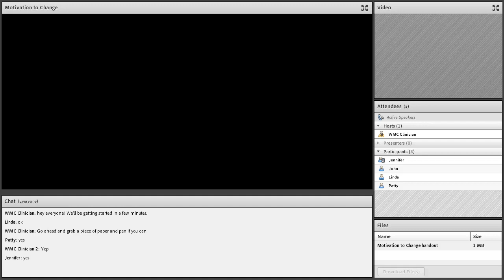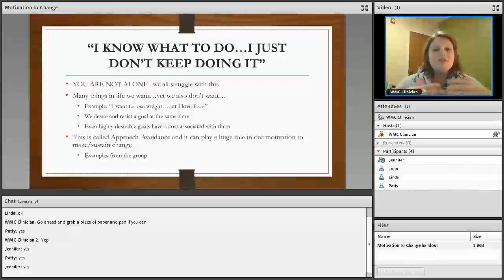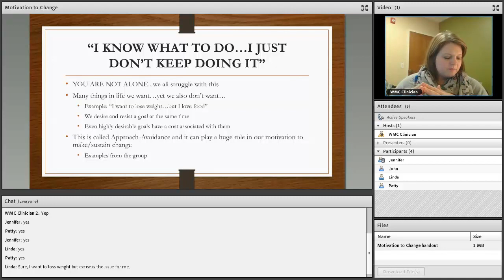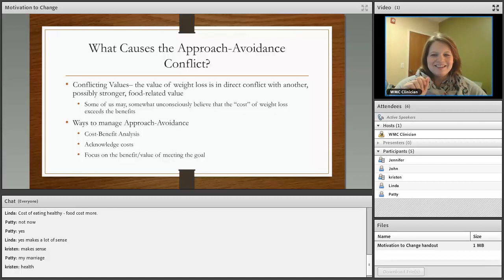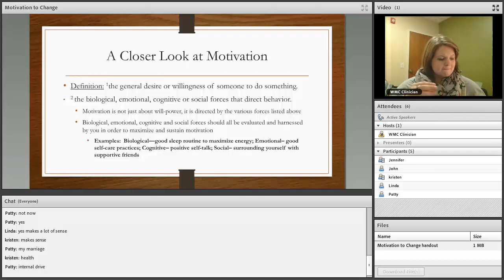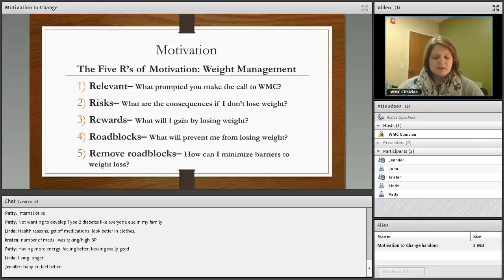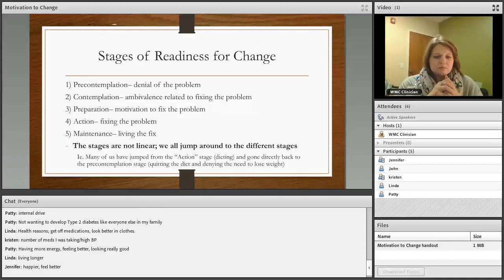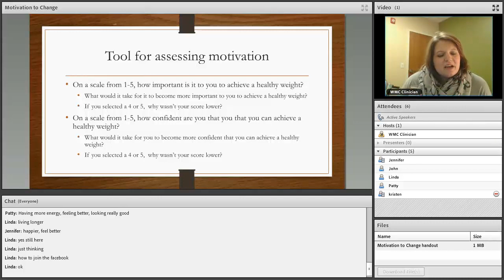Essentials & Optifast, Virtual - Motivation to Change 2